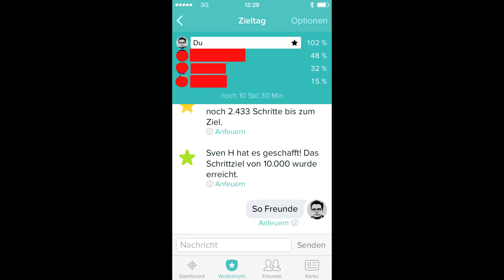Winterspaziergang 30.12.2014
Hier mal der Link zum Podcast. Achtung der Blog ist noch im Aufbau^^

Hallo Freunde,